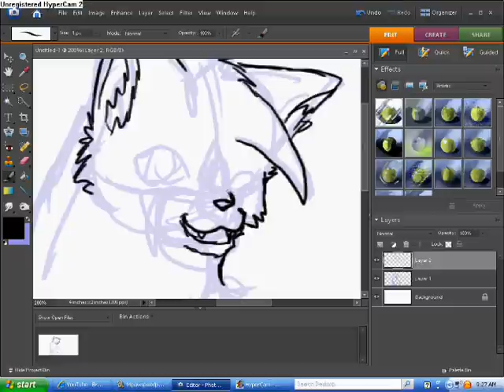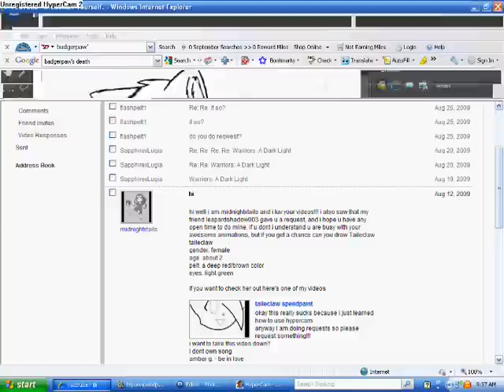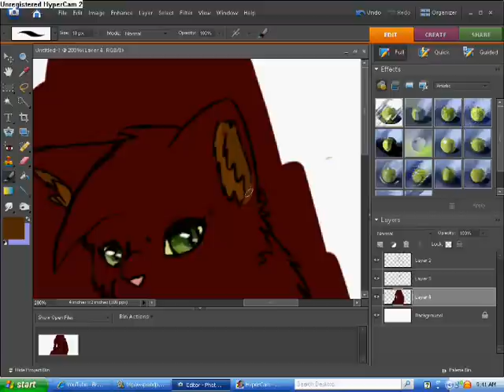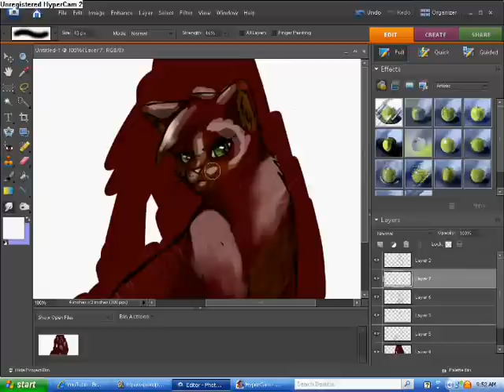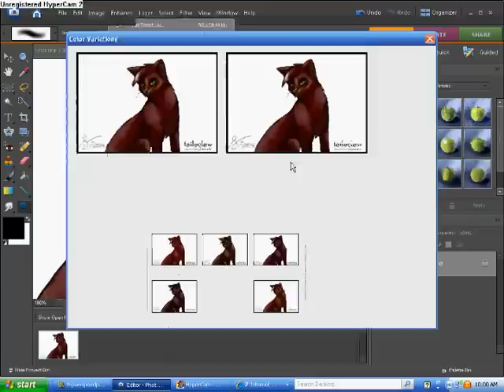Taileclaw Speedpaint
REQUESTS ARE CLOSED. I hate to be mean, but I'm so busy. THey will open up again, though, so be patiant.

Another speedpaint done! I'll add more for description later.